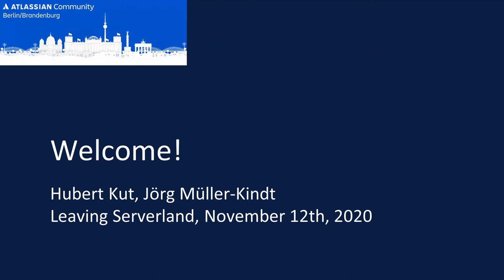Hubert Kut, Jörg Müller-Kindt: Welcome to Leaving Serverland!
A warm welcome from the Atlassian Community Berlin/Brandenburg Community Leaders Hubert Kut and Jörg Müller-Kindt to the Leaving Serverland event, which took place on November 12th between 2 and 8 PM to discuss the life after the end of the Atlassian server products with 90 participants from all over the globe.